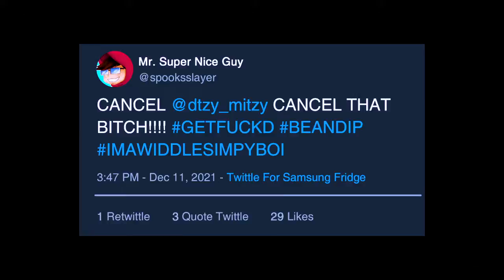A FRIEND-lee game of Minecraft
ALSOLET US KNOW IF YOU WANT MORE SIMP MONTAGE!